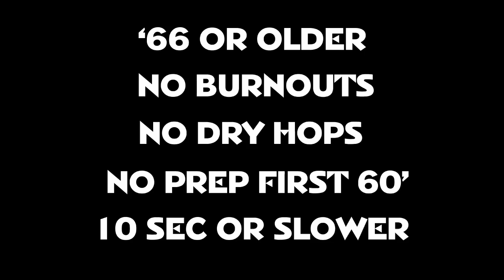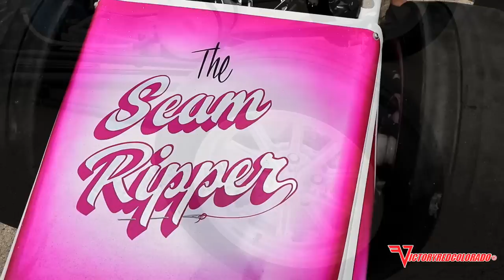SIX BANGER SLINGSHOTS! TE440/TE88 REPLICAS! UNCLE SAMS PIE CRUST SLICKS ONLY! BYRON DRAGWAY!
Check out these two show quality,vintage, 6 cylinder slingshot dragsters at the first annual Uncle Sams Pie Eating Contest at Byron Dragway. Mikey Brown in his "Seam Ripper" TE440 replica takes on Ronnie Perrin in the "Agitator" TE88 replica, which is a tribute dragster that was first started with his close friend Butch Fairchild who passed away before the dragster was finished. For a feature video on the tribute dragster To read more about this event and the upcoming 2nd annual event Stay tuned and subscribe as an upcoming video video that will feature plenty more action is in the works! Also be sure to check out Byron Dragway's '19 schedule of events